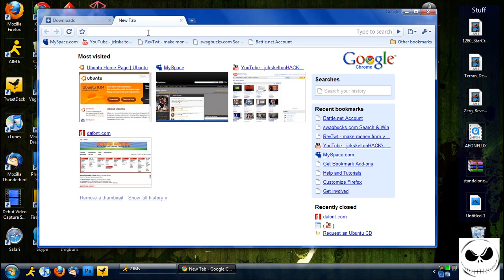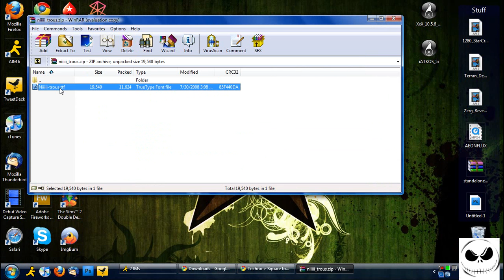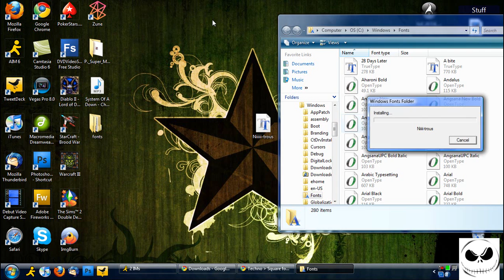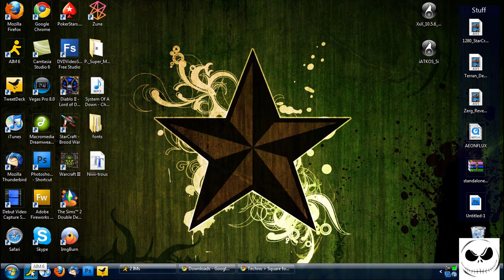How to install fonts on windows vista